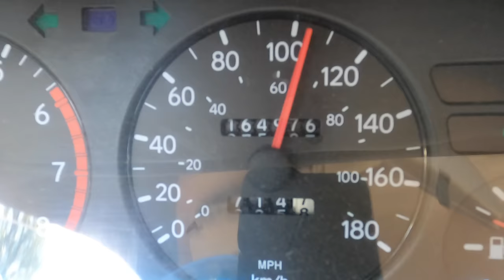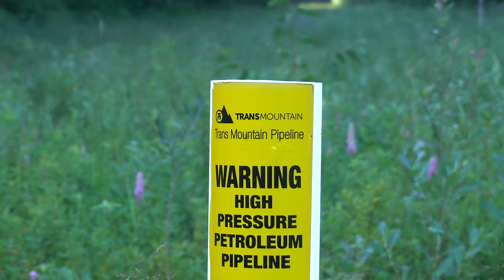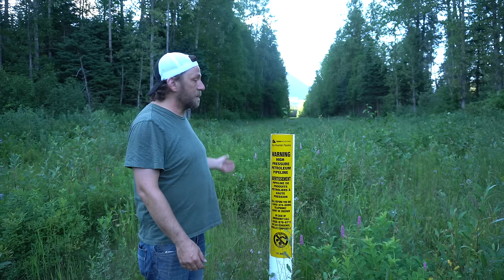Mountain Camping Road Trip In $400 Car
Due to blowing the differential in our SUV, and all the car rental companies sold out... we had to take the trusty 1997 Toyota out on a several thousand mile road trip. The only failure so far is the air conditioning. I brought beautiful wife with me for this adventure, and we are celebrating our third anniversary on this trip! We are actually pretty unprepared for this trip as I packed in a real hurry, so we're getting what we need as we go from small towns and villages.